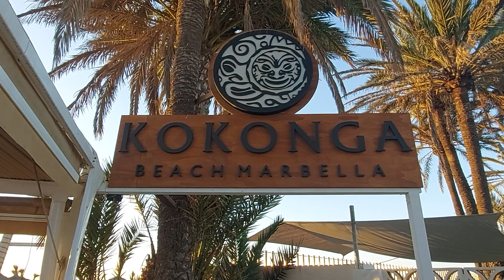MARBELLA. Una nuova giornata.